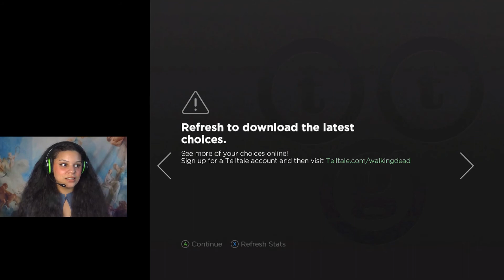I'm so confused... | The Walking Dead: A New Frontier | ENDING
It's the ENDING of our playthrough of The Walking Dead: A New Frontier.

Let's play: The Walking Dead: A New Frontier | Episode 5 | ENDING

xoxo